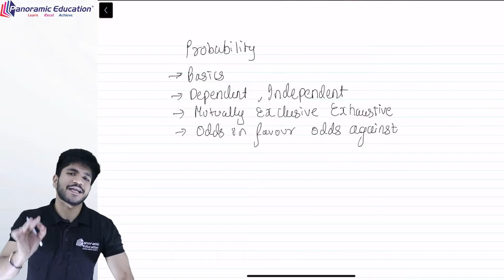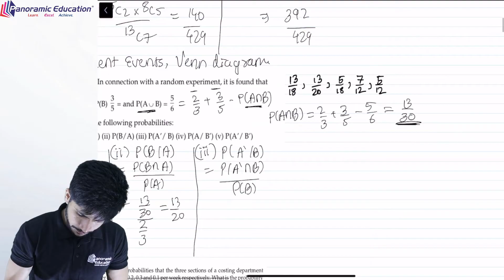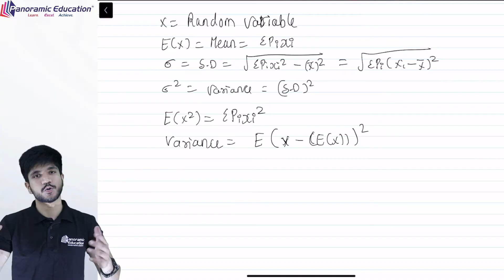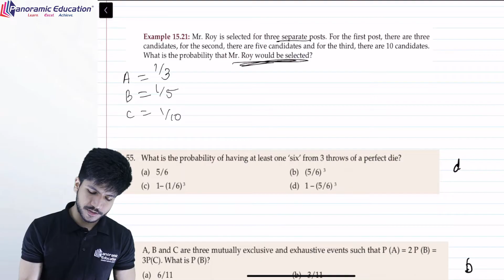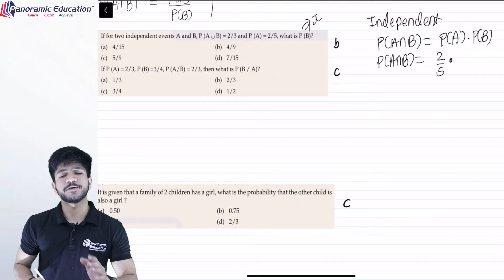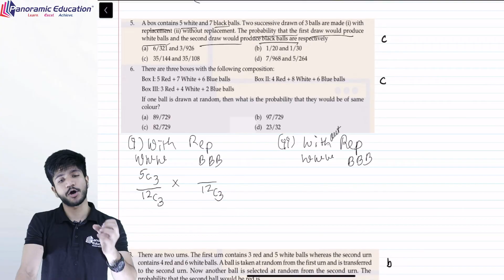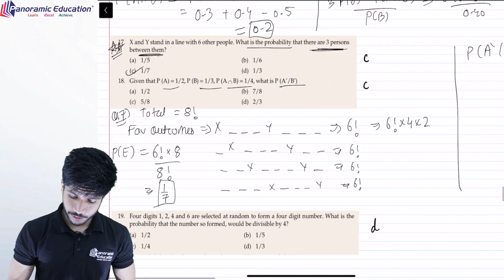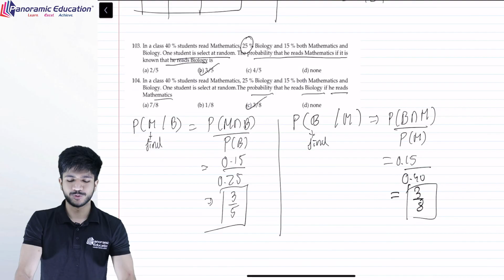CA Foundation Quantitative Aptitude | Ch - 15 Probability | Viren Wadhwa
🌟 Learn the Basics of Probability! 🌟

Tune in to our new video series on YouTube with CA expert Viren Wadhwa, where we break down Chapter 15 of Quantitative Aptitude for CA Foundation students.

In this video, we cover the fundamentals of Probability. These concepts are essential for solving a wide range of numerical ability problems. Don't miss out on this opportunity to strengthen your understanding!

👉 Head over to our YouTube channel now and search for "CA Foundation Quantitative Aptitude | Ch 15 - Probability | Viren Wadhwa."

keep learning. We're hence to support your
educational journey. If you find this

Thank you for being part of our
Learning. Your feedback and
suggestions are always appreciated

Don't miss out on the opportunity to supercharge your CA preparations!

Join our Telegram channel for important notes, video clips, voice clips, and summary charts.